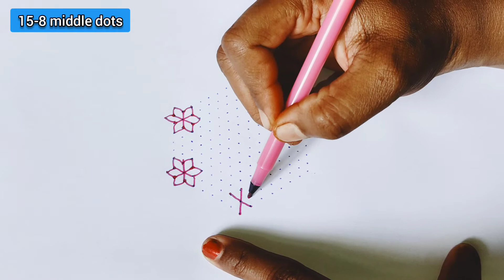Simple flowers kolam with 15-8 middle | chukkala muggulu with dots| rangoli design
This tutorial will show you how to draw Beautiful Indian traditional art.
Draw the Lines step by step as it is shown in this video.
TwoBRangoli&Designs with dots for beginners and intermediate.

‌Diwali Rangoli
‌ Pongal kolams
‌Pongal rangoli designs
‌ Sankranthi designs
‌ Easy rangoli for sankranthi
‌ Pongal designs
SCHEDULE:
⏰ I upload simple rangoli designs every day at 4 pm.

TwoB Rangoli&Designs